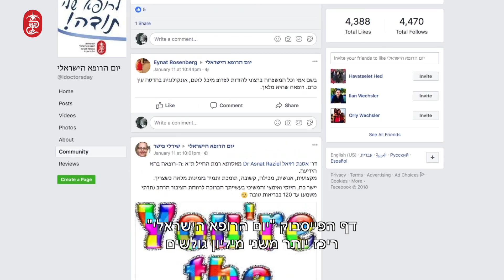הר"י החדשות 4.2.2018: יום הבריאות בכנסת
יום הבריאות בכנסת: האלימות נגד הסגל הרפואי, דגש על אבחון מוקדם, כינוס השדולה לבריאות הציבור והשדולה לשוויון בבריאות בנושא קיצור התורים בבתי החולים, דיונים בוועדות הכנסת בנושאי: בריאות האשה, מערך הבריאות בפריפריה, החינוך לאורח חיים בריא.
סיכום יום הרופא השני שחל ב- 11.1.18